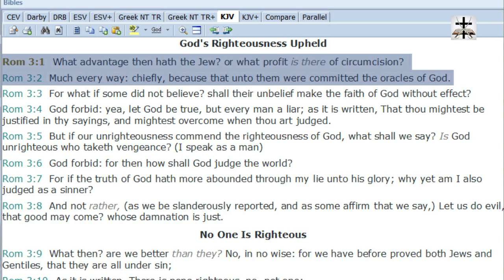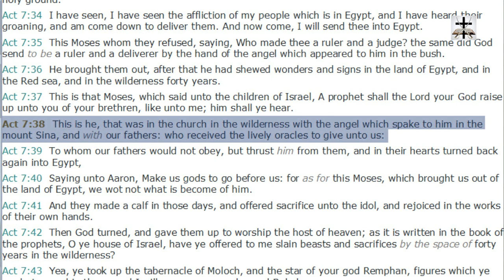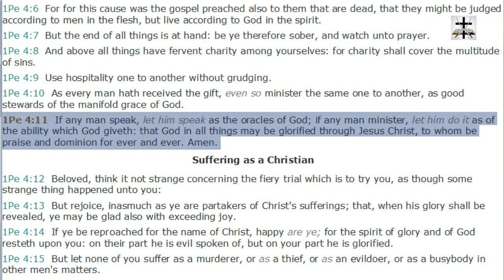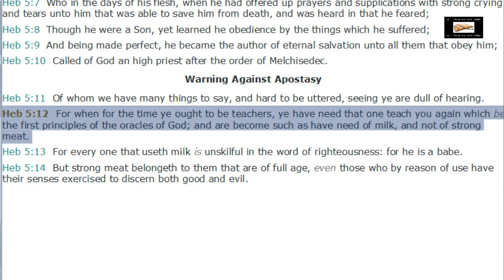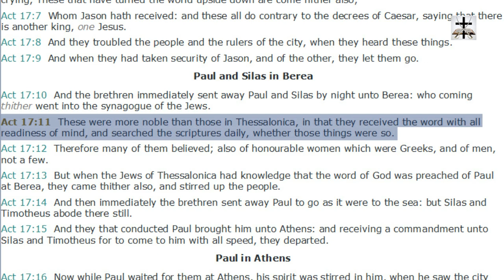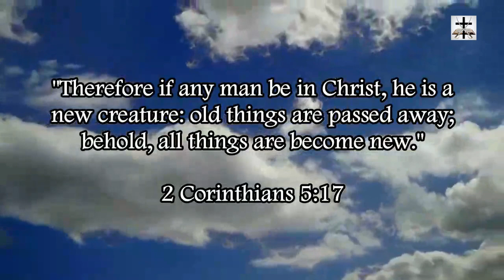Scripture Existed Before Catholicism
Romans 3:1-2 (KJV) – “What advantage then hath the Jew? or what profit is there of circumcision? (2) Much every way: chiefly, because that unto them were committed the oracles of God.”